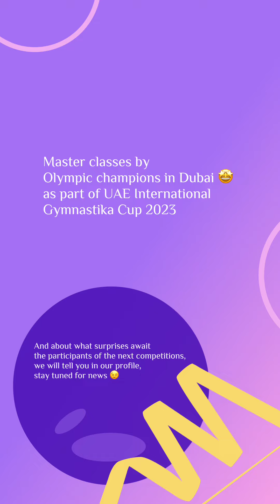UAE International GYMNASTIKA CUP in Dubai | Alina Harnasko & Anastasiia Salos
Gymnastika CUP is not just a competition! It is a whole set of events aimed at the development of rhythmic gymnastics in the UAE.

At the last competition GYMNASTIKAcup2023, all participants had a unique opportunity to attend master classes of Olympic champions from Belarus.

ALINA HARNASKO & ANASTASIA SALOS

🟣 Alina Harnasko

Alina Harnasko is a Belarusian individual rhythmic gymnast and former junior rhythmic gymnastics group gymnast. She is the 2020 Olympic all-around bronze medalist, 2021 World Championships all-around silver medalist and ribbon gold medalist, 2020 European all-around silver medalist, and twice Grand Prix final all-around silver medalist (2018 & 2020).

🟣 Anastasiia Salos

Anastasiia Salos is an individual rhythmic gymnast representing Belarus. She is the 2020 European Championships All-around bronze medalist, as well as the 2019 World Championships Team bronze medalist and 2019 European Championships Team silver medalist.